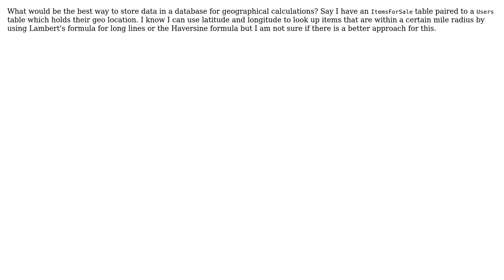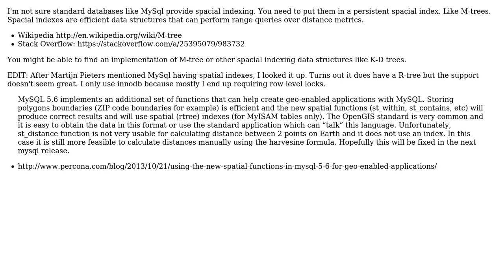Software Engineering: What is a good way to store geographical data for distance calculations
With thanks & praise to God, and with thanks to the many people who have made this project possible! | Content (except music & images) licensed under CC BY-SA | Music | Images & others | With thanks to user Neo M Hacker user Adrian and the Stack Exchange Network Trademarks are property of their respective owners. You are responsible for your own actions.